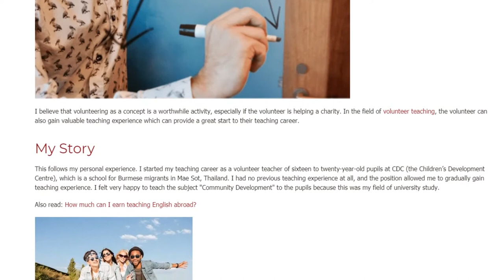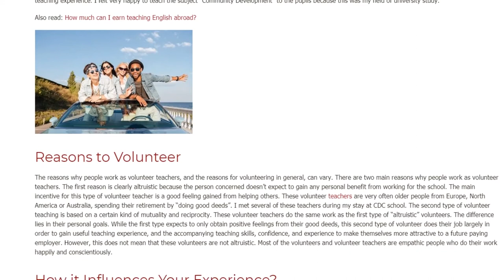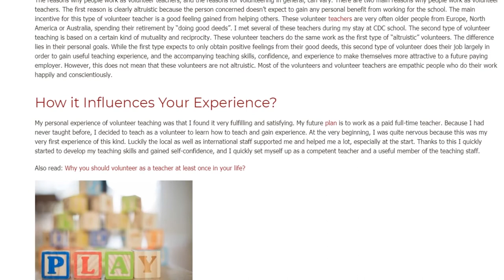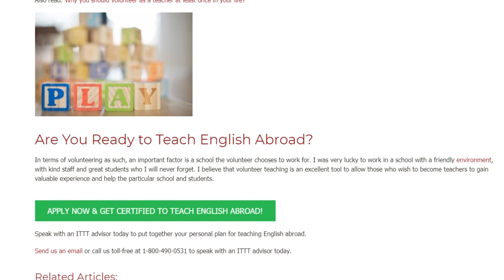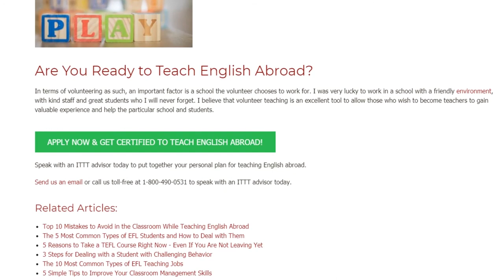Pros to Become a Volunteer English Teacher | ITTT TEFL BLOG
I believe that volunteering as a concept is a worthwhile activity, especially if the volunteer is helping a charity. In the field of volunteer teaching, the volunteer can also gain valuable teaching experience which can provide a great start to their teaching career.